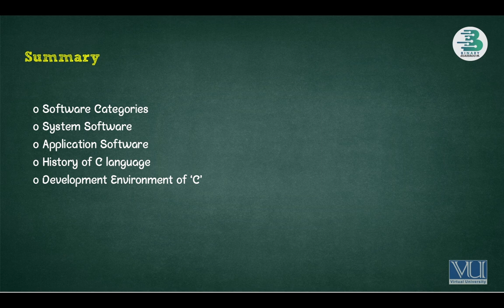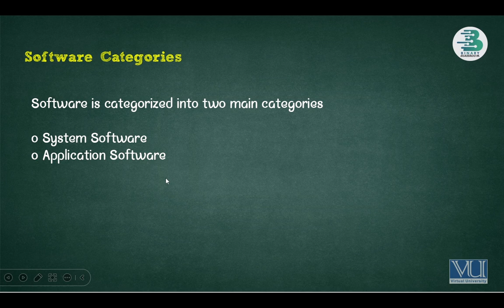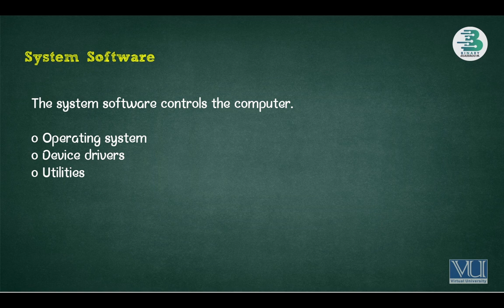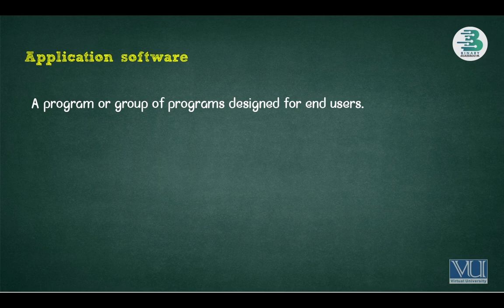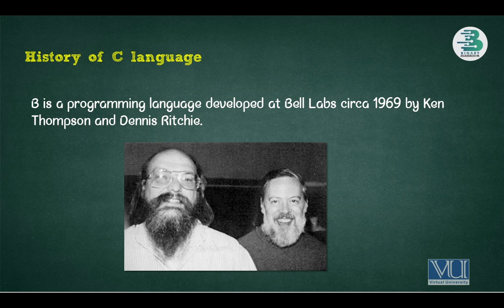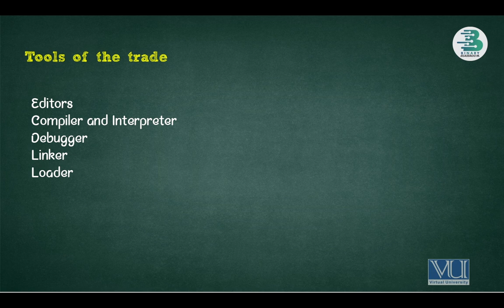CS201 Lecture 02 | Mid Term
This video is about CS201 Lecture 02 for mid term preparation.